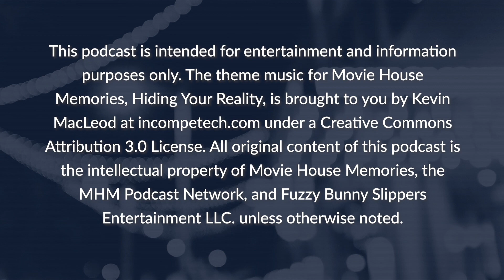Indiana Jones and the Last Crusade (1989) Movie Review (Audio Only)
Movie House Memories - Episode 177

Starring
Director

Film Summary
Indiana Jones and the Last Crusade begins when an art collector appeals to Indiana Jones to search for the Holy Grail. His previous hired archaeologist disappeared while searching for it, and that missing man is Indiana's own father, Dr. Henry Jones. Along the way, the Jones men find artifact is much harder to retrieve than they expected, and its powers are too much for those with an impure heart.

Photo: Paramount Pictures